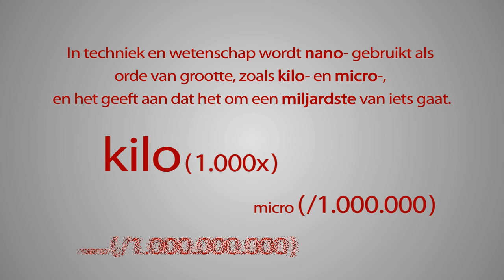NanoFeit #3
~ check ~~ NanoFeit #3 : Wie het kleine niet eert...